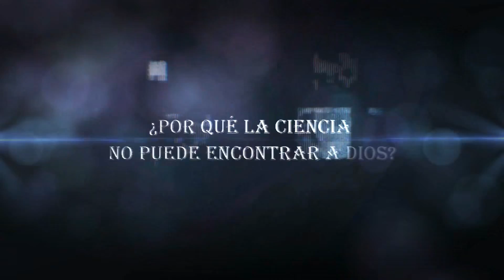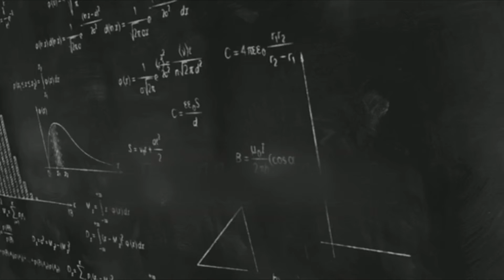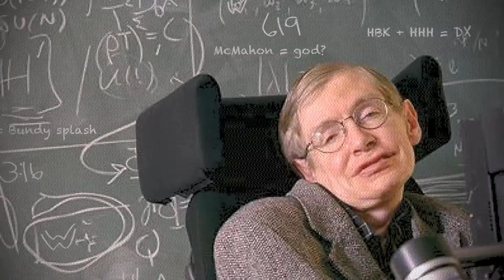La VERDAD De Por Qué La CIENCIA No Ha Podido Encontrar A DIOS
By : Gleizzzer